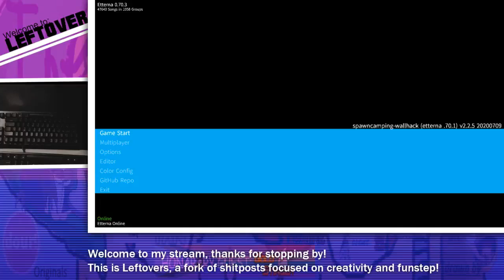Leftovers 3 - Special Intro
A dramatic reading, and special slides for the occasion.

Please note that there are people chatting you cannot see in the YT videos, to view the live chat, check the Twitch highlight!